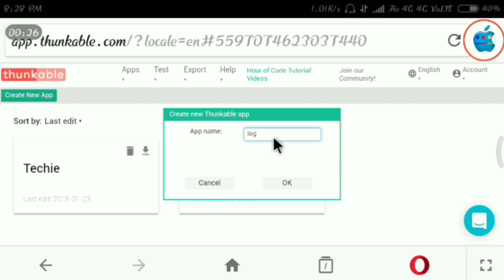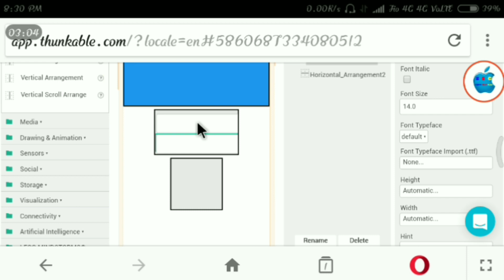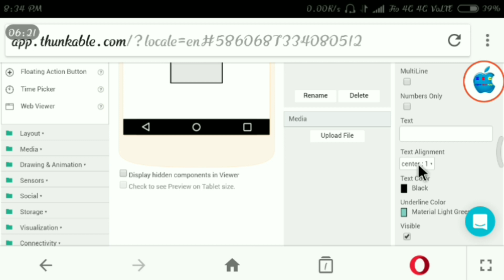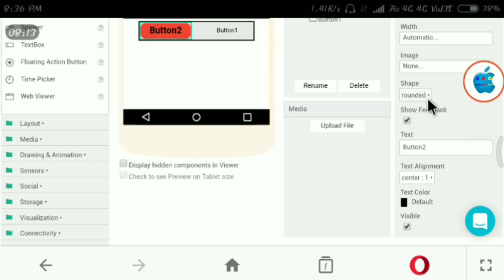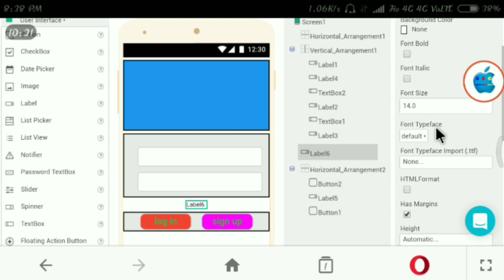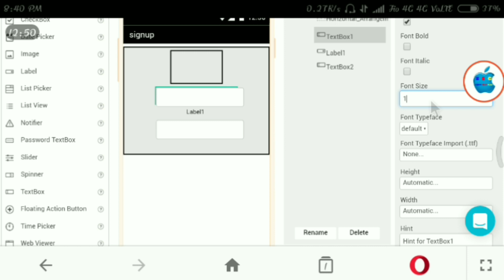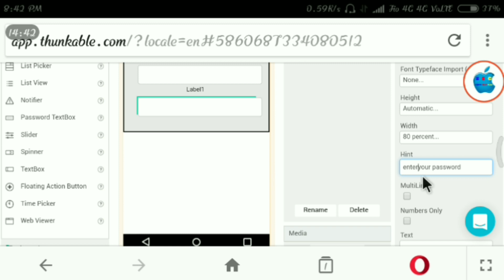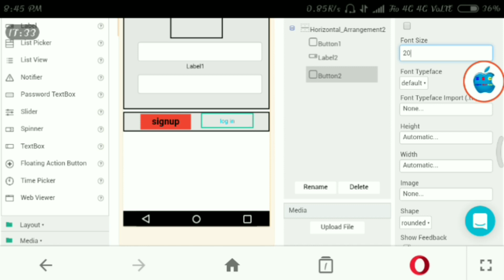How to make Android earning app log in screen without any coding (PART 1)! 2018 in telugu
Hi friends today Iam showing in this video how create Android earning app log in screen without any coding.

creating app s in website s easy to way create a earning app link to ADMOB and earn money..

create professional earning app link to ADMOB and earn money

all my videos how to earn money from creating app and link to admob

create app - how to create your own earning app.

Writing your first android app – everything you need to know.

How to make an app for beginners - lesson 1 (updated for 2018).

Any doubts 💬 comment here in comment section